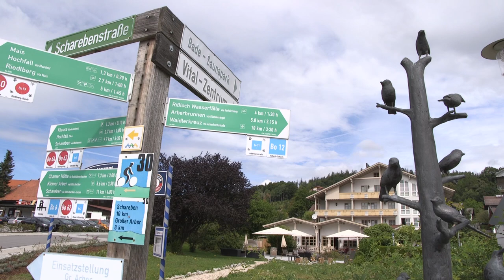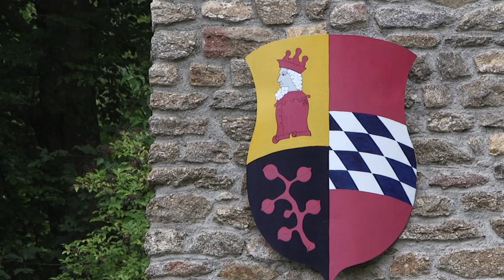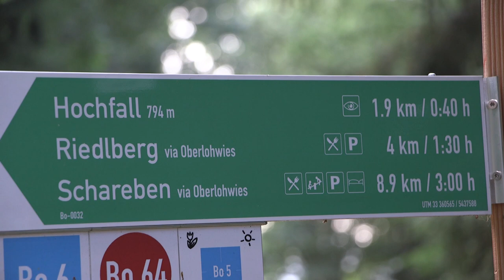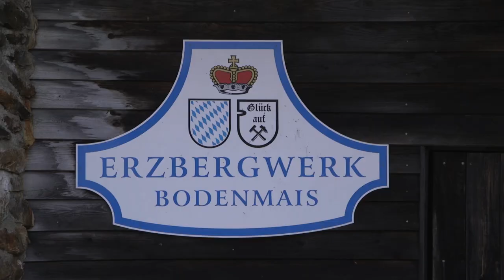Rund um Bodenmais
Wir waren im August 2022 für ein paar Tage in Bodenmais im Bayerischen Wald. In dieser Gegend erwanderten wir ein paar Gegenden, die uns einfach so unterkamen.
Der erste Punkt war der Rißloch-Wasserfall. Dieser Wasserfall ist der größte im Bayerischen Wald. Von Bodenmais aus ist dieser in ca. 1 ½ Stunden erwanderbar (einfach 3,8km). Nur wir brauchten wieder etwas länger, da wir ja fotografieren und filmen mussten. Diese Einschränkung gilt auch für die weiteren Wanderungen. Der Wanderweg führt durch das Naturschutzgebiet direkt neben dem Rissbach durch den Wald, der teils steinige und glitschige Wanderweg erfordert gutes Schuhwerk und Trittsicherheit. Ca. 220 Höhenmeter sind zu überwinden. Tiefster Punkt ist auf 745 Metern Höhe und der höchster Punkt ist auf 950 Höhenmetern.
Am 2. Tag starteten wir zur Burgruine Altnussberg von der Bahnstation Gumpenried-Asbach aus. Von hier aus geht es auf gemütlichen und idyllischen Forststraßen hinauf zur Burgruine. Wiederum brauchten wir für die einfache Strecke von 4,8km mehr als die vorgeschlagenen 1 ½ Stunden. Oben wartet einen kleine Burgschänke. Danach ging es wieder hinunter nach Gumpenried, wo wir in die Waldbahn einstiegen und entlang der schwarzen Regen nach Viechtag fuhren. Dieser Abschnitt wird auch das Kanada Bayerns bezeichnet wird.
Der 3. Tag bescherte uns wieder einen Wasserfall: den Hochfall. Der zweitgrößte Wasserfall des Bayerischen Waldes stürzt einige Meter in die Tiefe in ein fast kreisrundes Wasserbecken. Wieder haben wir uns nicht an die 45min Wanderzeit gehalten, sondern brauchten wieder etwas länger.Die gesamte Strecke beträgt fast 5km, man muss von Bodenmais bis zum Wasserfall 285m Höhenunterschied überwinden.
More about this and other tour suggestions and other travel reports

We stayed in Bodenmais in the Bavarian Forest for a few days in August 2022. In this area we hiked a few areas that just happened to us.
The first point was the Rissloch waterfall. This waterfall is the largest in the Bavarian Forest. From Bodenmais this can be hiked in about 1 ½ hours (one way 3.8 km). Only we needed a little longer again, since we had to take photos and film. This restriction also applies to the other hikes. The hiking trail leads through the nature reserve right next to the Rissbach through the forest, the partly rocky and slippery hiking trail requires good shoes and sure-footedness. Approx. 220 meters in altitude have to be overcome. The lowest point is at 745 meters and the highest point is at 950 meters.
On the 2nd day we started to the Altnussberg castle ruins from the Gumpenried-Asbach train station. From here it goes on comfortable and idyllic forest roads up to the castle ruins. Again it took us more than the suggested 1 ½ hours for the one-way distance of 4.8 km. A small castle tavern awaits at the top. Then it went back down to Gumpenried, where we got on the forest railway and drove along the black rain to Viechtag. This section is also called the Canada of Bavaria.
The 3rd day gave us another waterfall: the Hochfall. The second largest waterfall in the Bavarian Forest plunges a few meters into an almost circular pool of water. Again we didn't stick to the 45min hiking time, but needed a little longer again. The entire route is almost 5km, you have to overcome a difference in altitude of 285m from Bodenmais to the waterfall.